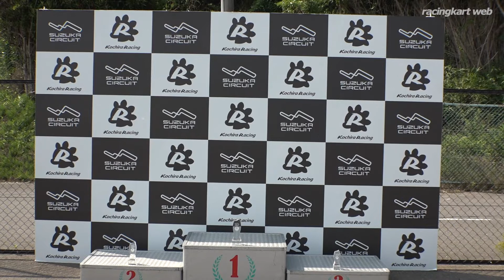カートレース IN 鈴鹿 2022 第3戦 AVANTI 表彰式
2022年6月19日 鈴鹿サーキット国際南コース（三重県）
鈴鹿選手権シリーズ カートレース IN SUZUKA 第3戦